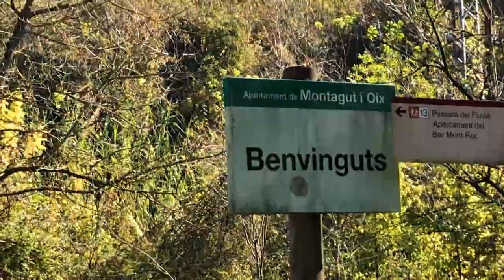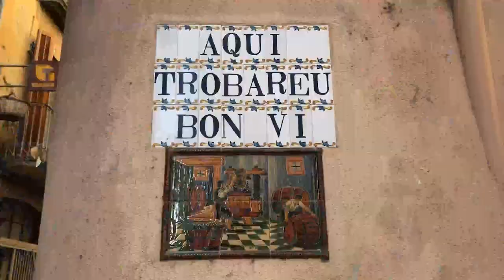카탈루냐에도 고양이 마을이 존재한다│스페인 여행 vlog │[바그녀]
안녕하세요!
새로운 이동제한이 한창인 요즘
월요일에서 목요일 사이에만 바르셀로나 밖으로만 나가는게
허용이 되어서 가을나들이겸 렌트카로 여행을 다녀왔어요.
차가 없으면 가기 힘든 정말정말 작은 마을들을 계획 없이 다녀왔답니다!
뜻 밖의 고양이 들도 만나고 정말 여유로움의 끝판왕 :)
같이 랜선 가을 여행 가요~♥